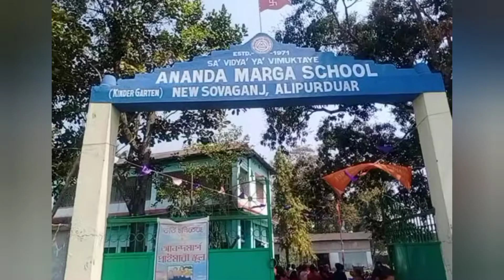মেয়ের স্কুলে খেলা প্রতিযোগিতা হয়েছে😍schoolsports